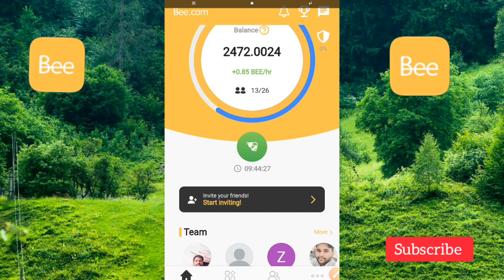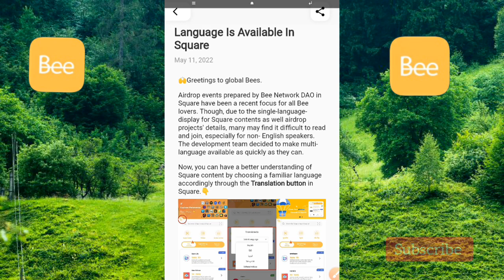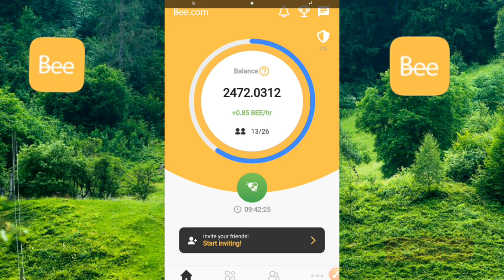BeeNetwork Good News|Bee Network letest news|bee network today news Multi Languagea Available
Bee Network Good News_Wallet&KYC Update| Bee network letest news|bee network today news|crypto news Wallet Good News।Bee

👉👉harigurjjar

Hello friends आपको हमारेHari Crypto xyz  टेलीग्राम चेनल पर youtube से पहलेupdate मिल जाएगी।आपके जो भी फायदे की चीज होंगी

video हाइलाइट
Hello dosto is video me bee network crypto currency new update ke bare me btaya gya

crypto coday news
Bee Network new update
Bee network kyc new update
Bee network wallet new update

bee network bnb add
bee network smart hain add bee wallet
bee network launch